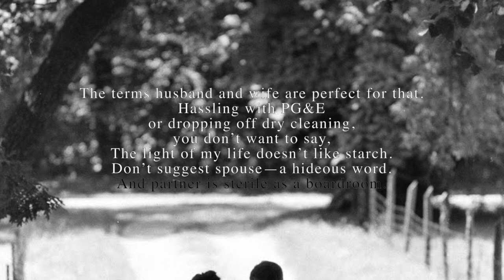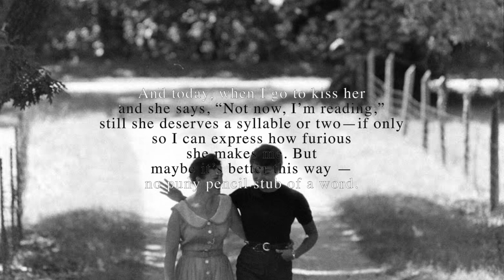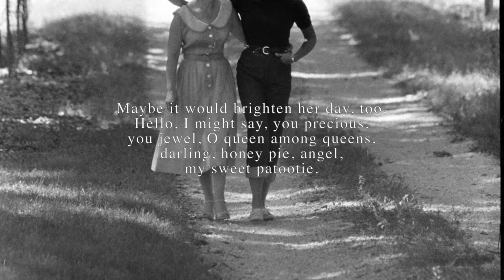Bone of my Bone and Flesh of my Flesh - Ellen Bass (lgbtq poem)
Ellen Bass' lovely and humorous poem about the struggle of what to call her wife.

Leave your suggestions in the comments on which poem I should do next.

Bone of my Bone and Flesh of my Flesh
Written by Ellen Bass

I can’t always refer to the woman I love,
my children’s other mother,
as my darling, my beloved,
sugar in my bowl. No.
I need a common, utilitarian word
that calls no more attention to itself
than nouns like grass, bread, house.
The terms husband and wife are perfect for that.
Hassling with PG&E
or dropping off dry cleaning,
you don’t want to say,
The light of my life doesn’t like starch.
Don’t suggest spouse—a hideous word.
And partner is sterile as a boardroom.
Couldn’t we afford a term
for the woman who carried that girl in her arms
when she was still all promise,
that boy curled inside her womb?
And today, when I go to kiss her
and she says, “Not now, I’m reading,”
still she deserves a syllable or two—if only
so I can express how furious
she makes me. But
maybe it’s better this way —
no puny pencil stub of a word.
Maybe these are exactly the times
to drag out the whole galaxy
of endearments: Buttercup,
I should say, lambkin, mon petit chou.
Set down War and Peace,
just for a moment, and lift
your ruby lips to mine.
And talking to the dishwasher repairman,
the vacuum cleaner salesclerk, the woman
in the Blue Cross billing department
I could explain that I’d already sent the co-pay
for my soulmate, my duckling,
my chocolate-covered cream puff.
Maybe it would brighten her day, too.
Hello, I might say, you precious,
you jewel, O queen among queens,
darling, honey pie, angel,
my sweet patootie.

📷:: Wedding Of Starlet Andra Martin - Stan Wayman